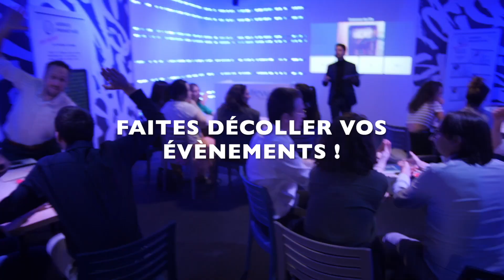FlyView - Faites décoller vos événements !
Faites jouer et challengez vos collaborateurs
afin de renforcer la cohésion d'équipe de votre
entreprise.